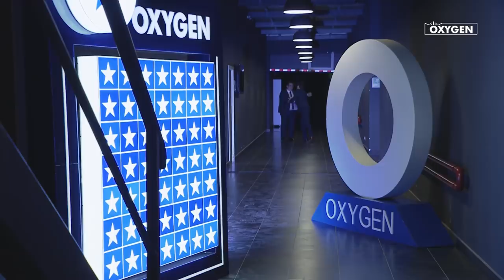OXYGEN Pjesa 1 - Edi Furra 05.05.2018